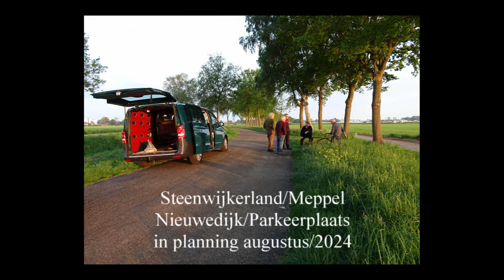8953b Grenspaal in planning/overleg Wanneperveen Nieuwedijk parkeerplaats /08-05-2024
Vrijwilligers groep grafstenen en grenspalen HVN.
Voor specialistisch werk aan graf-en gevelstenen
kan de hulp worden ingeroepen van Roel Oosterveen.

Klaas Jan Bakker
Gerard Huisman
Jaap Kooiker
Egbert Knorren
Hendrik Withaar

Meppel/Wanneperveen/Havelte/Veendijk/Steenwijk/Ruinerwold/Giethoorn/Darp